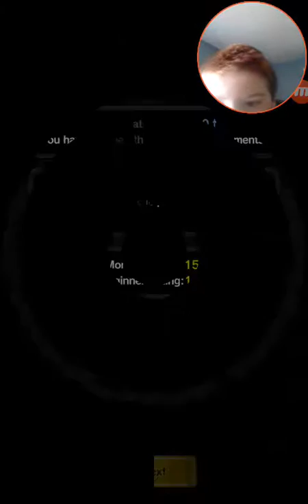Promotion! | Pokemon Duel #2